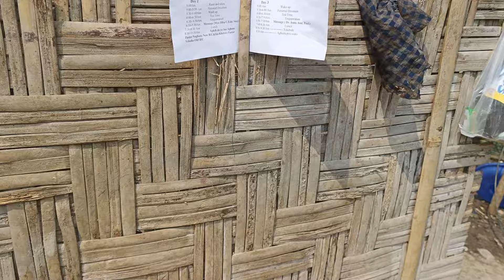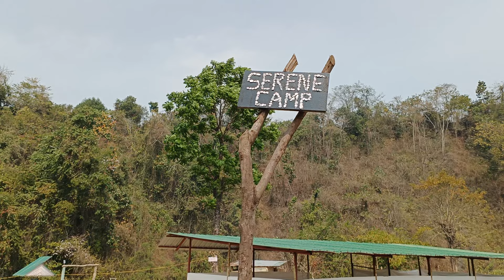Father's Camping Atoizu Area SBAK-Aizuto venue:Seren Camp Lumithsami 12-14,3,24